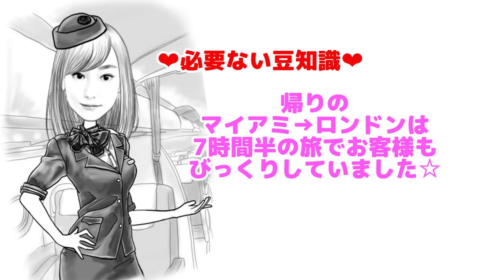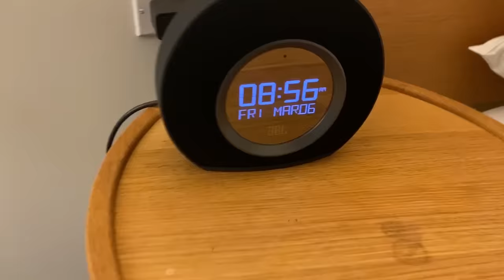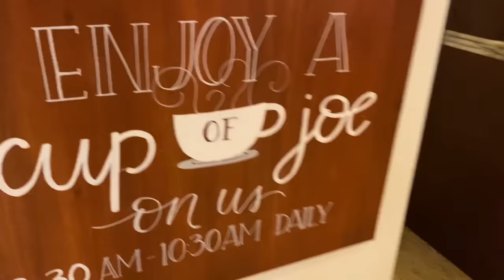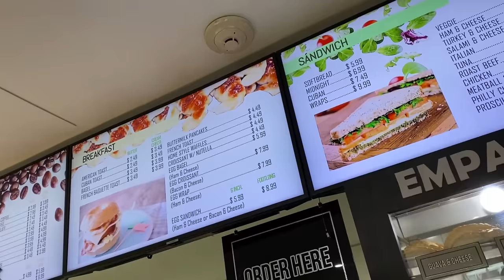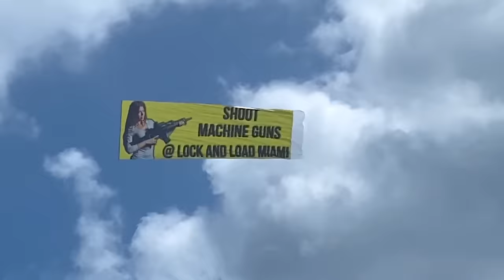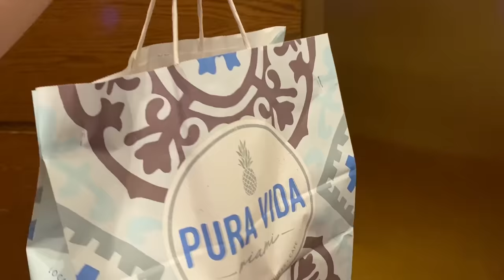【CAの仕事日ルーティン】ロンドン➡️マイアミ✈️１４時間勤務なんて日常。フライトアテンダントのとある仕事日に密着！【朝５時起きでフライト～自宅に戻るまでの３日間】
フェイスマッサージに使ったのは↓
FOREO スウェーデン

今日は、ロンドンから出発して目的地に着くまでの
外資系フライトアテンダントの一日の密着動画を作ってみたよ！
こんな感じで、不規則だけど楽しい仲間と働けて休日も
一緒に何かできるそんな日々が私は好きです♡

ルーティン動画気に入って頂けた方は
いいね！ボタンで教えてね！
また、フライトの時に動画作ってみようかな♪

少しでも面白いな！と思われた方は、

皆さんが素敵な日を過ごしていますように・・・★★★

ビジネスのご連絡はこちらのメールへ
※個人のメールは動画のコメントにお願いします。